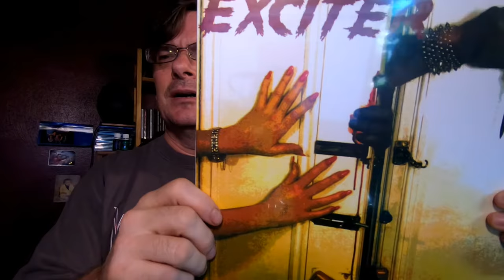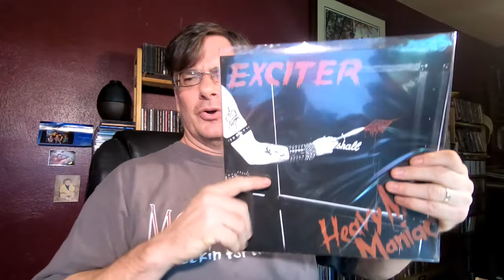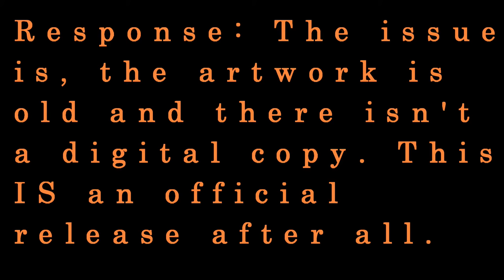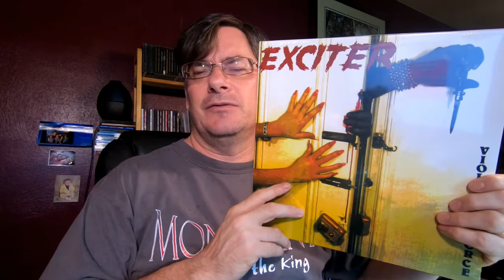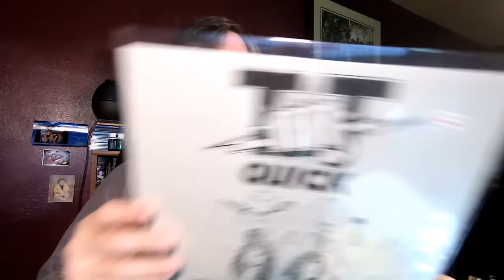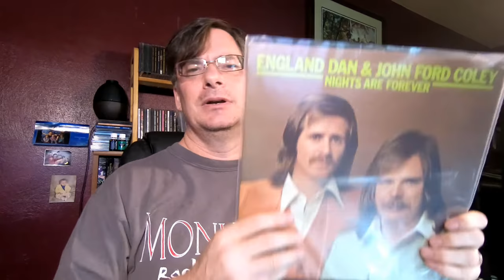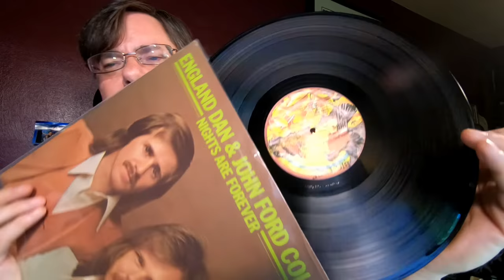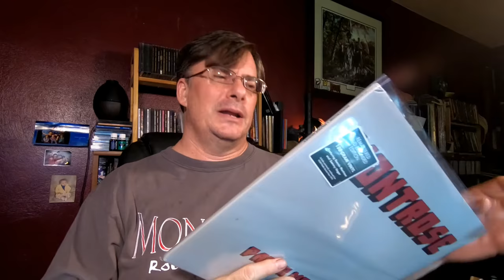Metalheads: Don't Buy This Reissue!? | Vinyl Community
A recent reissue from Exciter was a let down on first look. I went no further, but should I keep it or send it back?